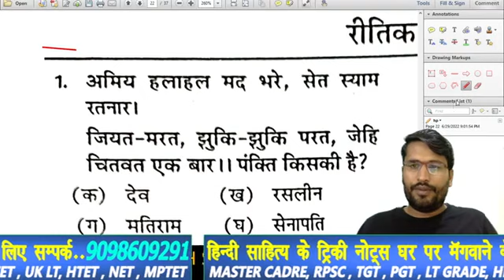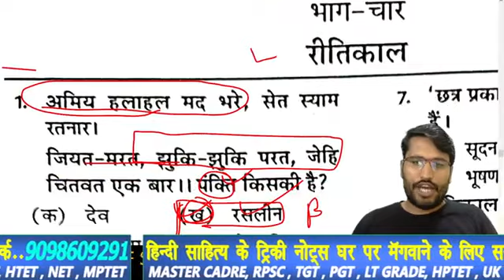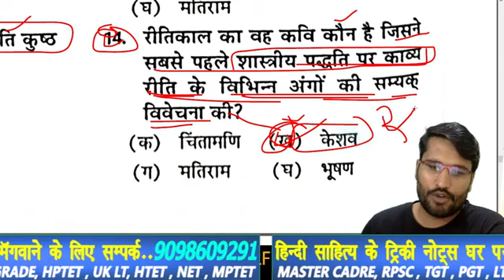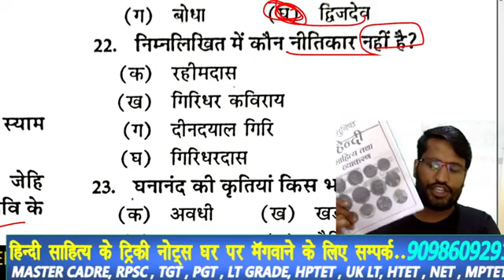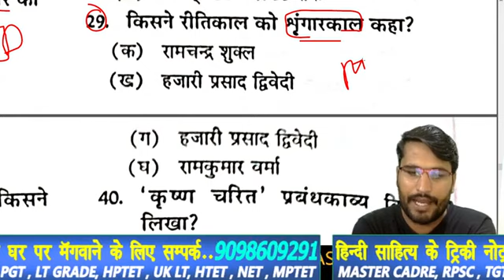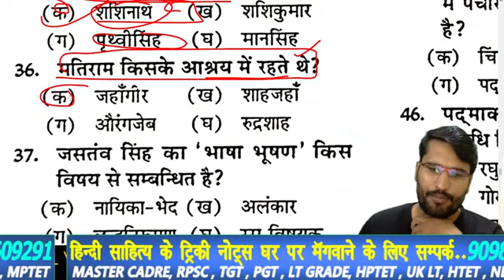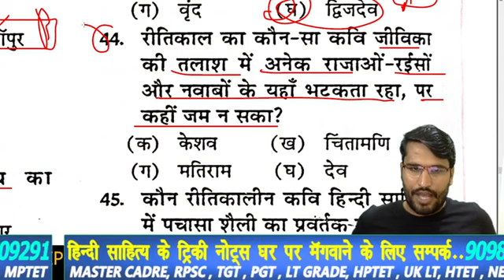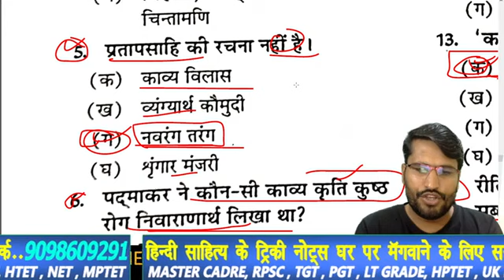Mp_Shikshak_Bharti_2023 - hindi sahitya वर्ग 1 वर्ग 2 MPTET sumit sir । -hindi sahitya trick mp tet